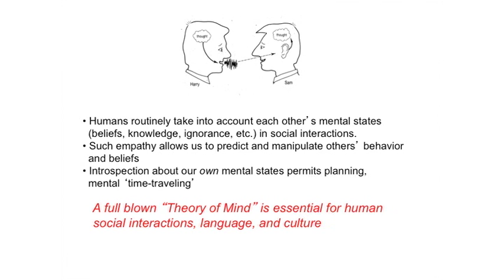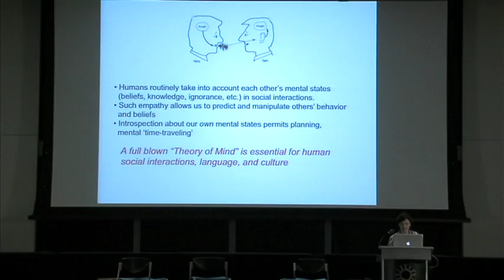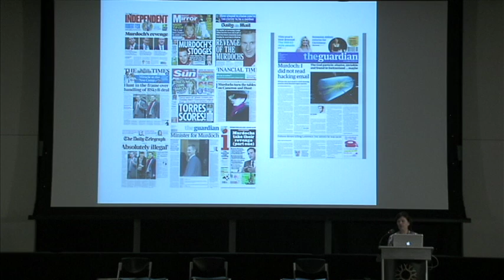Criminal Intent and Predicting the Mental State of Others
Dr. Dorothy Cheney, an expert on primate social behavior and communication, examines the human trait of predicting the mental state of others. Cheney uses the example of the Murdoch phone hacking incident as an example to illustrate criminal intent.

Studies on both animals and humans have shown definitively that individuals who are able to establish strong social bonds experience better health and higher offspring survival. It seems likely that natural selection has also favored the cognitive abilities to monitor and manage social relationships. There is growing evidence that monkeys and other animals are adept at recognizing other individuals' social relationships and dominance ranks. At the same time, there are also many fundamental differences between animal social cognition and the social cognition of humans.

Dr. Dorothy Cheney is an expert on primate social behavior, communication, cognition. In 1977, together with her husband and collaborator Robert Seyfarth, she began an 11 year field study of vervet monkeys in Kenya, which led to the publication of How Monkeys See the World. From 1992 through 2007 Dr. Cheney and Dr. Seyfarth studied baboons in the Okavango Delta of Botswana. In 2007, they published Baboon Metaphysics.